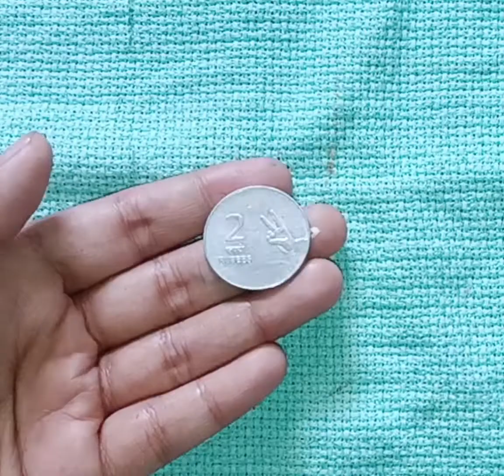Independence day drawing | How to draw Independence special drawing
How to draw Independence special drawing
Independence day drawing with watercolor
simple independence day drawing
easy way to draw Independence day drawing

Jai Hind 🇮🇳